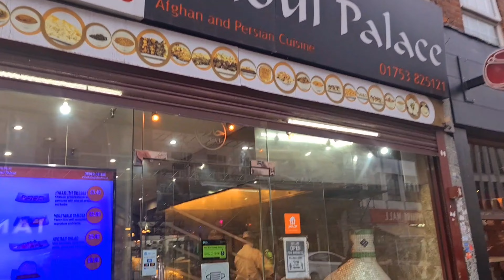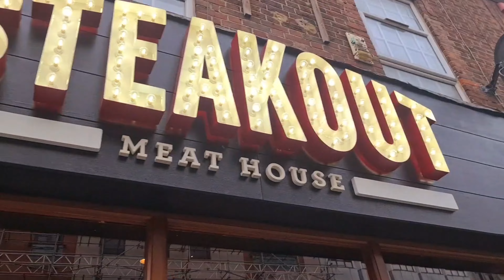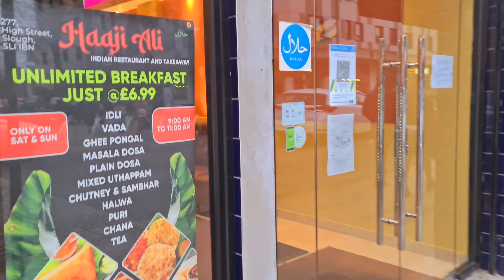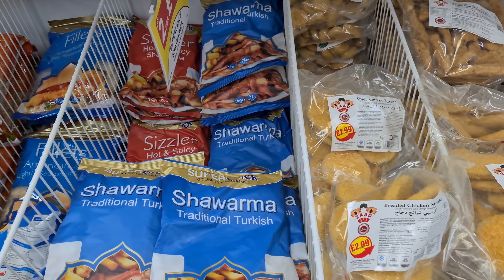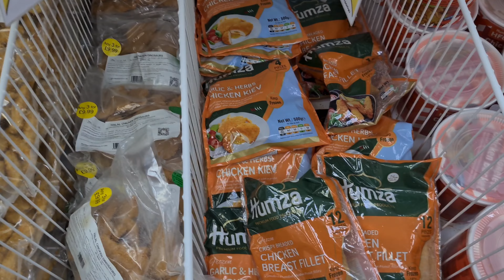Slough High Street Vlog| Why Slough is so Popular ? Slough Prices for international Students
Hello guys, welcome back to another video from "Vlog Fever" Channel

In this video we will be discussing about Slough High Street Vlog| Why no one like Slough ? Slough Prices for international Students| Slough

Slough is 20 miles (32 km) west of Charing Cross, central London, 2 miles (3 km) north of Windsor, 5 miles (8 km) east of Maidenhead, 11 miles (18 km) south-east of High Wycombe and 19 miles (31 km) north-east of the county town of Reading. Slough is within the Greater London Urban Area and on the border with London Borough of Hillingdon and London Borough of Hounslow. Heathrow Airport is 5 miles away. Nearby towns are Uxbridge to the northeast and Beaconsfield to the north.

Most of the area that now makes up Slough was anciently part of Buckinghamshire. The town developed by the expansion and amalgamation of villages along the Great West Road. Over the years Slough has expanded greatly, incorporating a number of different villages. Original villages that are now suburbs of Slough include Chalvey, Cippenham, Colnbrook, Langley, Poyle, Upton, and Wexham.

Named neighbourhoods include Brands Hill, Britwell, Huntercombe, Manor Park, Salt Hill, Upton Lea and Windsor Meadows. The urban area merges into the neighbouring parishes of Burnham, a small area of Taplow near Cippenham, Farnham Royal and Stoke Poges which remain in the county of Buckinghamshire and Datchet which is also in Berkshire. Eton is narrowly buffered by the Jubilee River and by green space (mainly the college playing fields) from part of Slough, and the two areas formerly formed the Eton birth, marriages and deaths registration district.

Walking in Slough and is located 20 miles west from London - is a Large city in Berkshire, England
In this video you will see the slough high street and surrounding areas. Roads of slough surrounding areas of London. Driving in slough.
This video we try to exploring our beautiful town . SLOUGH city near to LONDON city . In slough we have  biggest trading estate in Europe
Slough (/slaʊ/) is a large town in Berkshire, England (within the historic county of Buckinghamshire[2]), 20 miles (32 km) west of central London (Charing Cross) and 19 miles (31 km) north-east of Reading. It is in the Thames Valley and within the London metropolitan area at the intersection of the M4, M40 and M25 motorways. Slough had a population of 164,000 in 2018.

The nearest Met Office weather observing station to Slough is Heathrow Airport, about 5 miles (8 km) east of Slough town centre. This part of the Thames Valley is notable for generally having the warmest daytime summer temperatures on average in the British Isles.[citation needed] Typically, according to 1981–2010 normals, the average high temperature in July is 23.5 °C (74.3 °F.)

Rainfall is low compared to most of the British Isles, with under 600 mm (23.62 in) annually, and 105 days[31] reporting over 1 mm of rain.
The A4 and the Great Western Main Line pass through the town. Crossrail provides connection to central London.

Slough's population is one of the most ethnically diverse in the United Kingdom,[3][4] attracting people from across the country and the world for labour since the 1920s, which has helped shape it into a major trading centre. In 2017, unemployment stood at 1.4%,[5] one-third the UK average of 4.5%.[6]

Slough has the highest concentration of UK HQs of global companies outside London. Slough Trading Estate is the largest industrial estate in single private ownership in Europe with over 17,000 jobs in 400 businesses.[7] Blackberry, McAfee, Burger King, DHL, Telefonica and Lego have head offices in the town.[8]